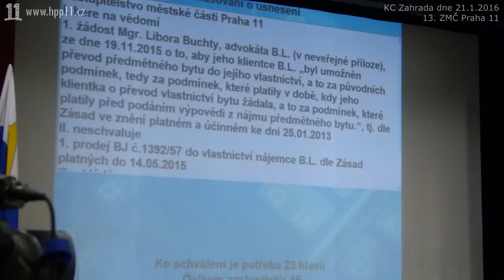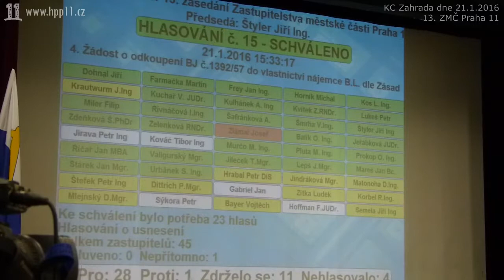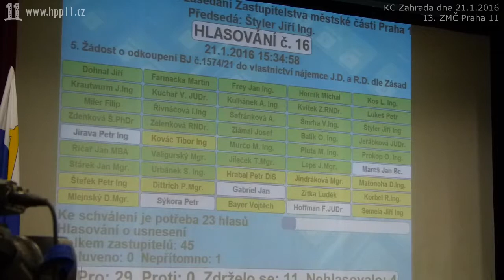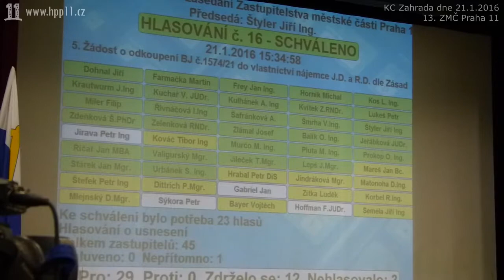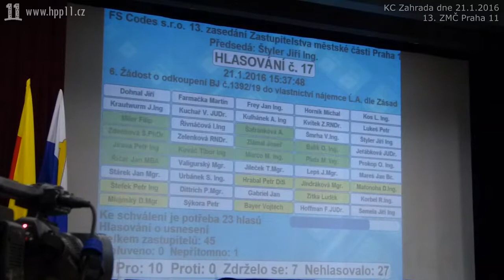26.Odkupy bytových jednotek 1392/57, 1574/21, 1392/19